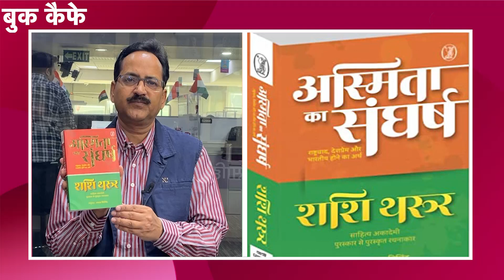Book Cafe को Vani Publications से जो 7 पुस्तकें मिलीं | Kitaben Mili | Sahitya Tak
किताबें आपके ज्ञान को तो बढ़ाती ही हैं, आपका मनोरंजन भी करती हैं. ये भाषा और विचारों के स्तर पर आपको समृद्ध भी करती हैं. इसीलिए 'साहित्य तक' के बुक कैफे में 'एक दिन एक किताब' के तहत हर दिन किसी न किसी किताब पर बात होती है.आप सबके लिए हमारे पास हर सप्ताह ढेरों किताबें आ रही हैं, इसके चलते कई बार किसी पुस्तक की चर्चा में विlatest book and author 2022लंब भी हो जाता है. इसीलिए हम साहित्य तक पर 'किताबें मिली' के तहत उन किताबों के बारे में आपको सूचना दे रहे हैं, जो हमें प्राप्त हुई हैं. यह 'बुक कैफे' की ही एक श्रृंखला है. वरिष्ठ पत्रकार जय प्रकाश पाण्डेय आपको उन पुस्तकों की जानकारी दे रहे हैं. इस सप्ताह हमें वाणी प्रकाशन से प्रकाशित जो पुस्तकें मिलीं हैं, उनमें सुंदर चंद ठाकुर की 'खुद से जीत', नदीम हसनैन की 'upsc सिविल सेवा परीक्षा भारतीय समाज से संबंधित सामान्य अध्ययन और समयिकी 50 निबंध', यह पुस्तक अंग्रेजी में '50 Essays on Indian Society General Studies & Current Affairs' नाम से भी उपलब्ध है, शशि थरूर की अस्मिता का संघर्ष, इस पुस्तक का अनुवाद प्रभात मिलिंद द्वारा किया गया है, संजय पारिख की कोर्ट्स एंड हंगर और अजीत राय की पुस्तक बॉलीवुड की बुनियाद, यह पुस्तक अंग्रेजी में 'Hindujas And Bollywood' नाम से उपलब्ध है. पुस्तक संस्कृति को बढ़ावा देने के लिए साहित्य तक की इस पहल के साथ जुड़े रहें. हर सप्ताह ठीक रविवार इसी समय यहां आप जान सकते हैं कि किस प्रकाशक विशेष की कौन सी पुस्तकें, हमें यानी साहित्य तक को मिलीं.